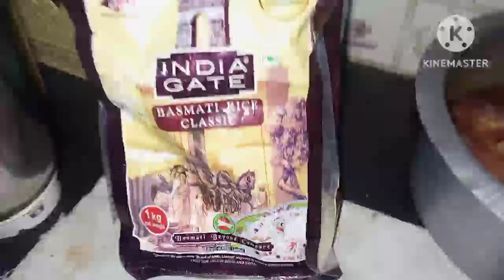Sunday special 🐓ನಾಟಿ ಕೋಳಿ ಸಾಂಬಾರ್ & ಬಿರಿಯಾನಿ | ನನ್ನ plan ಎಲ್ಲ flo ಆಗಿದ ದಿನ 😔 | 99 dosa🍽️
Hi guys welcome to meghachandrappa vlogs
Today I am sharing my new video in my YouTube channel support me 🙏,